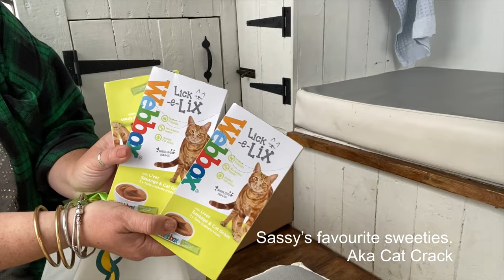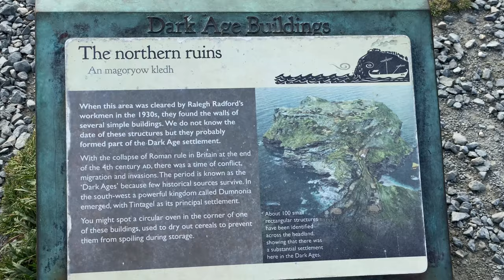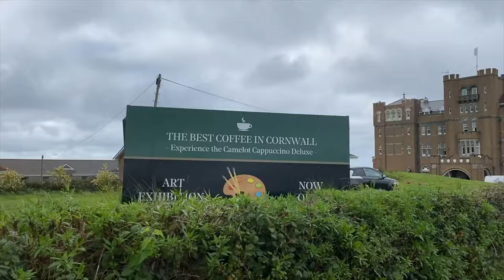Visiting the mystical village of Tintagel * VW Campervan Vlog * touring Tintagel Castle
I hope you enjoy this trip I took to Tintagel on the north coast of Cornwall ☺️

Campervans are very welcome. There’s a campsite within walking distance of the village, plus 4 or 5 car parks that all allow overnight parking at a cheap rate actually in the village!

PS have you visited my new online shop yet? You should, it’s filled with gorgeous things 🤩 Here’s the link:

WANNA SNAG A FREEBIE??
Grab my FREE cookbook: 10 One Pot Instant Noodle Camping Recipes

MY BOOKS!